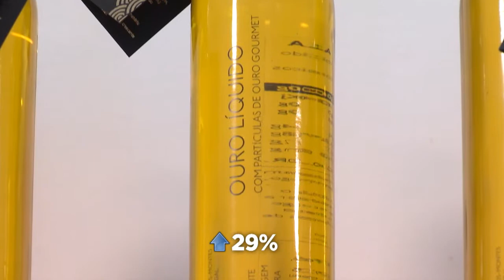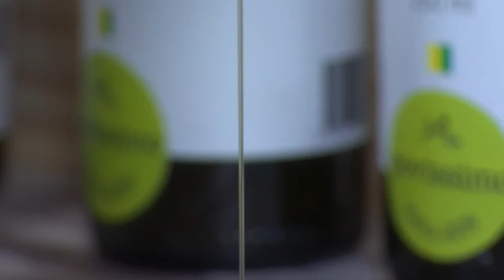AZEITE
A gente vai falar agora de saúde e alimentação.

Saudável e saboroso, o azeite virou o queridinho das mesas brasileiras.

Mas as opções são muitas, fica difícil escolher o melhor azeito para o seu cardápio e também para o bolso.